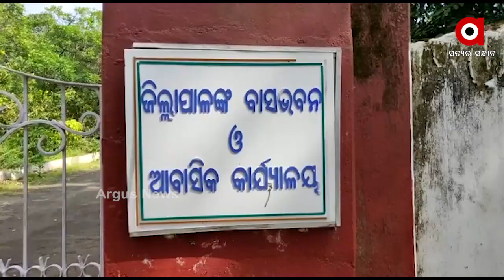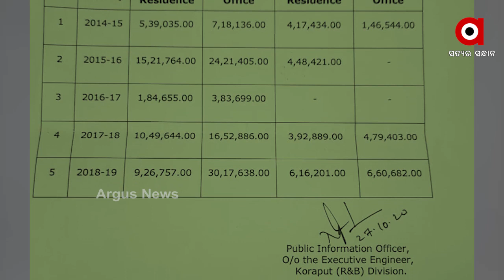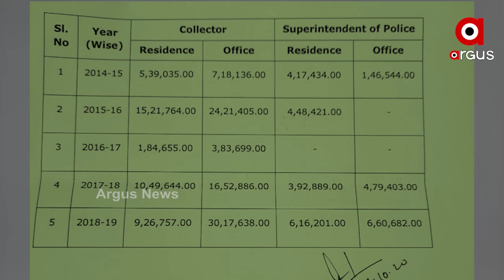ସଉକିନିଆ କୋରାପୁଟ ଜିଲ୍ଲାପାଳ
ଗୋଟିଏ ପଟେ ରାଜ୍ୟ ସରକାର ଖର୍ଚ୍ଚକାଟ ଉପରେ ଗୁରୁତ୍ବ ଦେଉଥିବା କଥା କହୁଛନ୍ତି । ସେପଟେ କିନ୍ତୁ ସରକାରୀ ବାବୁମାନେ ନିଜ ବଙ୍ଗଳାକୁ ସଜାଇବାରେ ରାଜକୋଷରୁ କୋଟି କୋଟି ଖର୍ଚ୍ଚ କରିଚାଲିଛନ୍ତି ...
ଅଧିକ ଖବର ପାଇଁ ଡ଼ାଉନଲୋଡ କରନ୍ତୁ “Argus News” ଆପ୍